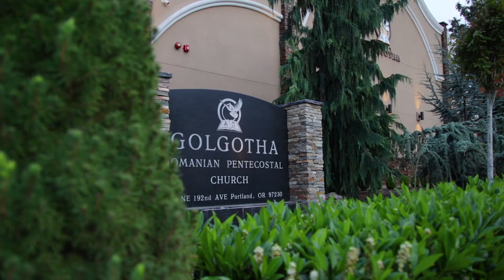Petr Shotropa predică 1/26/2020 GRPC